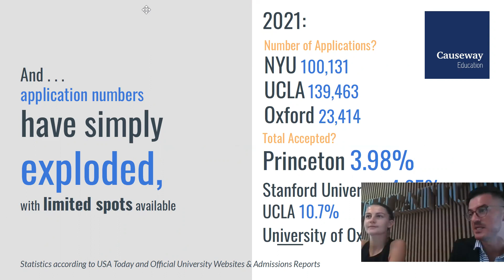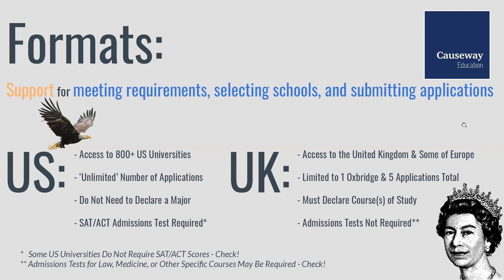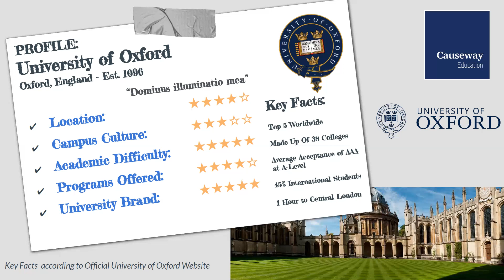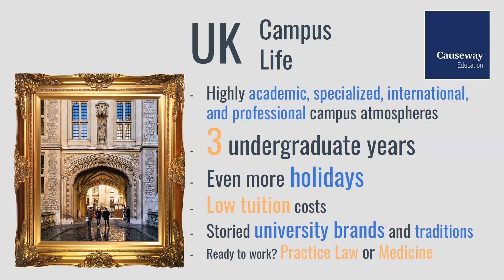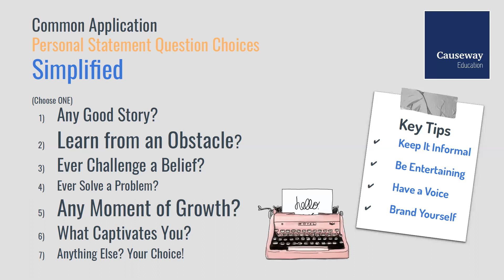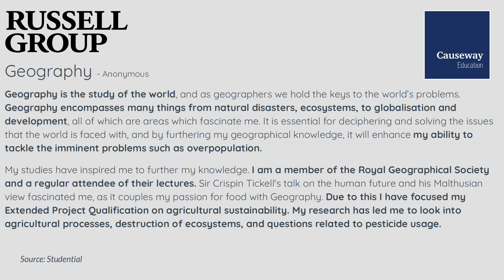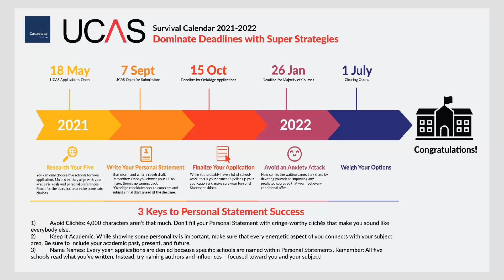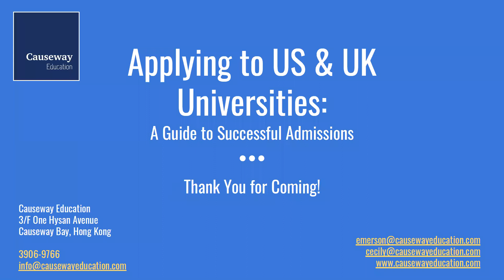Free Webinar: Applying to US & UK Universities + The ACT vs SAT Preparation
Join us ONLINE for an essential overview of US & University Admissions, as well as the ACT/SAT!
Similarities and Differences in Formats, Timelines, and Strategies made SIMPLE.

US: The Common App & UC Application
UK: UCAS
ACT/SAT: English & Math

*Please contact our students consultants for more information.